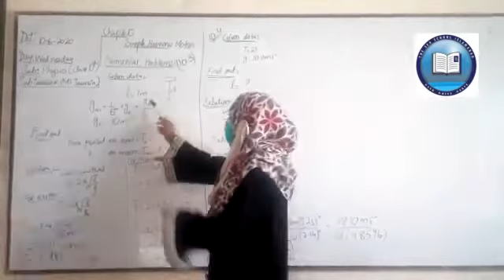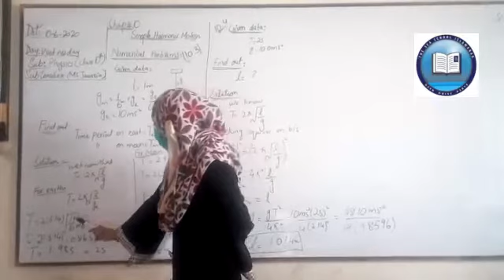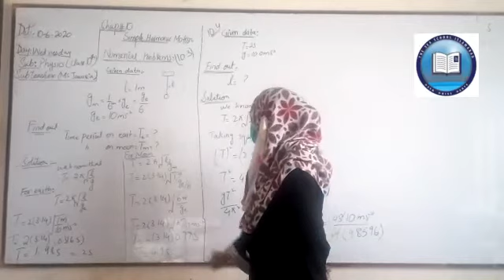Class 10th, Physics, 10june20 Part 1